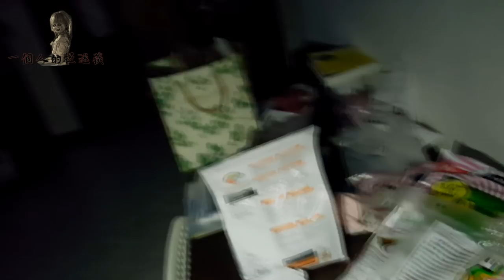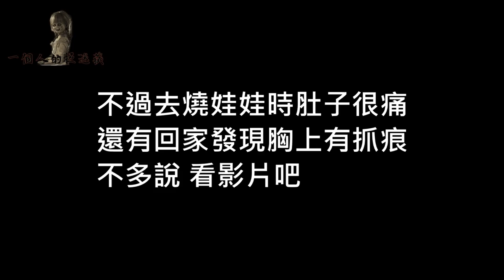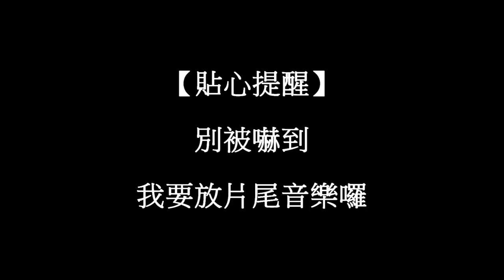【都市傳說】一個人的捉迷藏！娃娃動了？最靈異的一次...名為安娜貝爾的娃娃！(王狗)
這是一個可怕的都市傳說，源自於日本！
已被許多人拿來做測驗
有許多的網友說想看我挑戰看看
沒問題 我聽到你們的心聲了
來吧！一個人的捉迷藏！